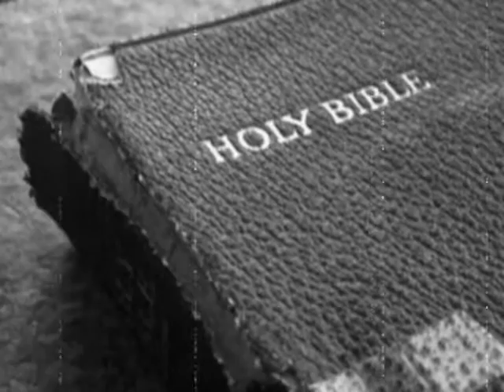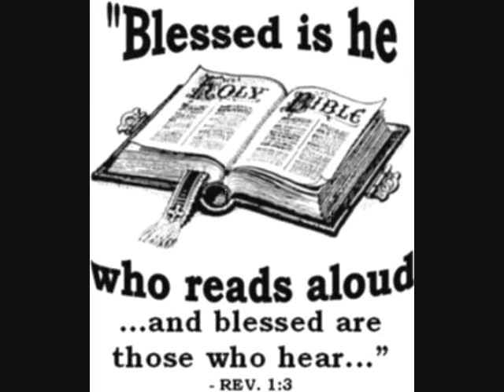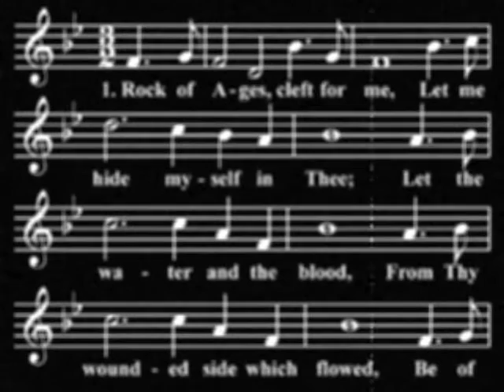family bible_0001.wmv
Family Bible, a country/gospel song written by willie neslon... family bible has been recorded by several artists, including willie nelson and george jones... a song making reference to family/values/gospel of jesus christ, and relates to what a wonderful world this would be if we found more bibles on the table and mother's singing rock of ages cleft for me... a moral, encouraging, uplifting country-gospel song... Sung by Tony Barge, from the album "Empty Places" 2002, available